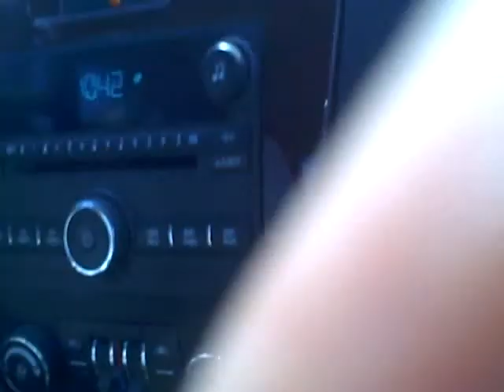Yonkers N.Y. cruisin' down Yonkers Ave.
Jibril3  &  Dame Black  ridin  thru  Y.O.